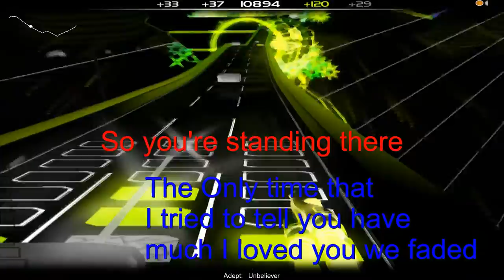Adept - Unbeliever + Audiosurf + Lyrics (by rowie)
Adept - Unbeliever
 Audiosurf + Lyrics

Fun with a Longboard

This movie has nothing to do about video games halo 2 online xbox 360kingdom hearts awesome ZOMG OMG wow super mario brothers nintendo wii smash brawl melee link zelda shiek myth legend tactic fishing boat cool nice bitch cat fight ass boob fat monkey sexy paris hilton american idol wrestling random secret level ending sonic incredible ps3 ps2 how to fix asian pride fight ownage owned own3d pwned pwn3d pwnage special move crazy mortal kombat skill mexican carlos mencia samoa shit poop crap WTF yo mama momma jokes diablo 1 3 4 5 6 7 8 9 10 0 lol ROFL money price world of warcraft imp character class final fantasy metal gear solid car toyota iPod mini nano big giant japan china stupid people jk snoop dogg ecw WWE WWF backyard hell nightmare sega saturn 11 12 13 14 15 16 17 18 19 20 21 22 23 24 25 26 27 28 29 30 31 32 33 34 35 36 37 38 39 live stand up comedy no chance pking runescape ultimate showdown 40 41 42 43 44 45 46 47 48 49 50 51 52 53 school skool 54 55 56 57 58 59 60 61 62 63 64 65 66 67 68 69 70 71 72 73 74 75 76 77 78 noob n00b loser win winner stock match ken vs wall megaman speed run ganon ganondorf fairy 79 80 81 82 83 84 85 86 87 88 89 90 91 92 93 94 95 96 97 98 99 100 numbers math suck sucks damn pure real TNA impact raw smackdown sony bill gates microsoft zoom youtube movie preview TV of mac tunes music fall out boy breaking benjamin funny bloopers mishaps barbarian guard shield weapon watch out maybe trick magic card blackjack texas poker chess game checkers sleep dog beagle dude paladin vid rule fire ice wind forest explore where the is matt john james bond never in end song lyric lyrics MTV next mind of mencia carlos bad ball rope snake brown NFL countdown launch MLB NBA and deja vu run diary jane power desk adventure board bored screw around hardcore amazing highlight reel master kung fu fighting sting death emo kid clean dirty title belt world george bush united states deathmatch kill double triple reel big fish tekken ign boom explosion soul pin masta yellow blue purple green red color colors strong muscle anime naruto yugi box boxing family guy FOX flame ninja air element skate tony hawk faint die ha felony murder case crime batman superman ranger chuck norris retard war week month year time beep long ring neck amulet diamond assasin dead solo night csi miami fan club lu bu dynasty warriors honda science art paint mario luigi mansion connect cat kitty call duty german hunt down women child prodigy children sniper rifle shotgun SMG tristram uber baal save farm broke broken arm leg hand nazi nazis democracy iraq debate unit point points spend pretty deuce ace ventura space outer alien aliens area rental gamefly trade merchant suicide jump grenade plasma driver drivers ed new york tall short los angeles L.A. LA scale apple banana kansas asia zip code cheat grand theft auto outtake outtakes laser lasers plasma beam assault rifle ness donkey kong young stop drop roll barrel adam low insane black proxy productions blackproxy prxy